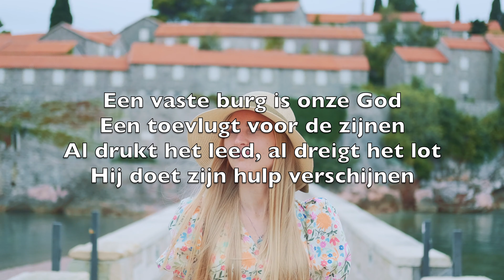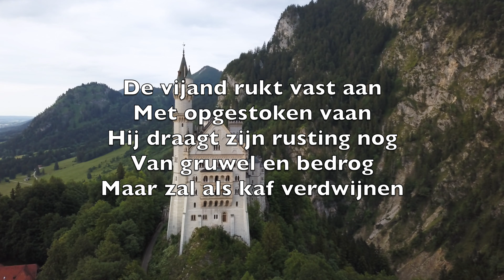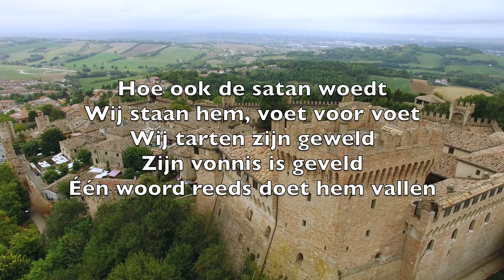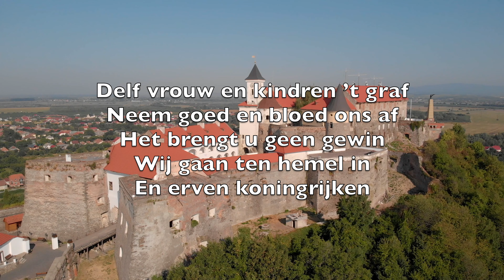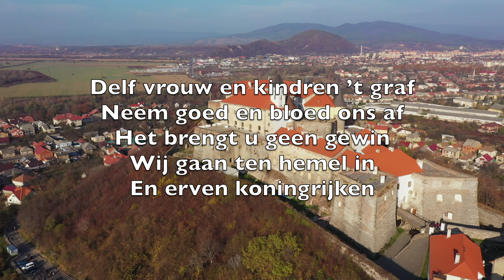Een Vaste Burg Is Onze God (A Mighty Fortress Is Our God) - Karaoke Piano Instrumentale NeK V1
And though this world,
With devils filled,

Een vaste burg is onze God
Een toevlugt voor de zijnen
Al drukt het leed, al dreigt het lot
Hij doet zijn hulp verschijnen

De vijand rukt vast aan
Met opgestoken vaan
Hij draagt zijn rusting nog
Van gruwel en bedrog
Maar zal als kaf verdwijnen

Geen aardsche magt begeeren wij
Die gaat welras verloren
Ons staat de sterke Held ter zij’
Dien God ons heeft verkoren

Vraagt gij zijn naam? zoo weet
Dat Hij de Christus heet
Gods Eengeboren Zoon
Verwinnaar op den troon
De zeeg’ is ons beschoren

En grimd’ ook d’ open hel ons aan
Met al haar duizendtallen
Toch zal geen vrees ons nederslaan
Toch doen wij ’t krijgslied schallen

Hoe ook de satan woedt
Wij staan hem, voet voor voet
Wij tarten zijn geweld
Zijn vonnis is geveld
Één woord reeds doet hem vallen

Gods woord houdt stand in eeuwigheid
En zal geen duimbreed wijken
Beef, satan! Hij, die ons geleidt
Zal u de vaan doen strijken

Delf vrouw en kindren ’t graf
Neem goed en bloed ons af
Het brengt u geen gewin
Wij gaan ten hemel in
En erven koningrijken